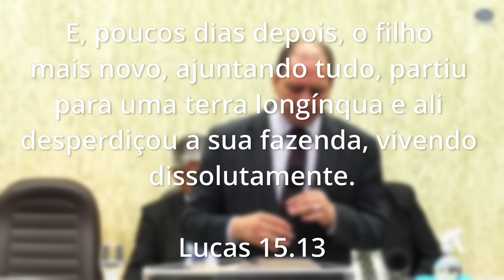🔴Pregação IEADJO | Pr. Sérgio Melfior | Os erros do filho pródigo!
▷ DÍZIMOS E OFERTAS:
Contribua com alegria:
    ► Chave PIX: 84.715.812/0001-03